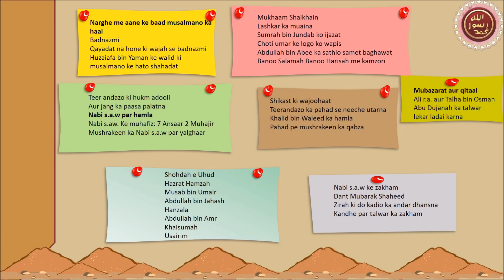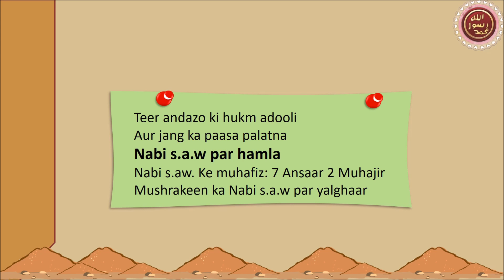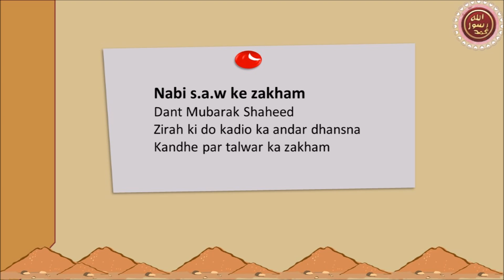Part 21e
seerah part-21e, Madani daur by hidayah, Madani daur by hidayah, jang e uhud